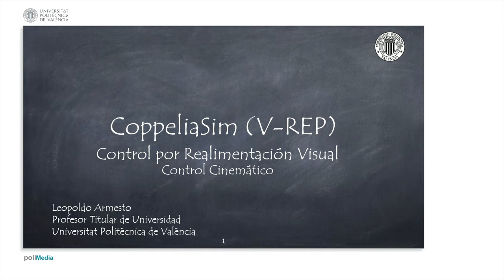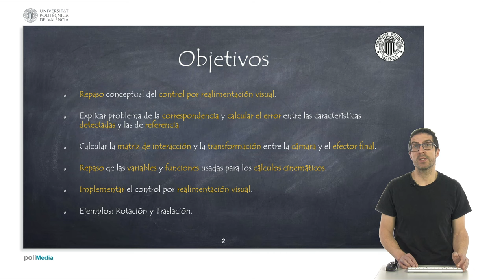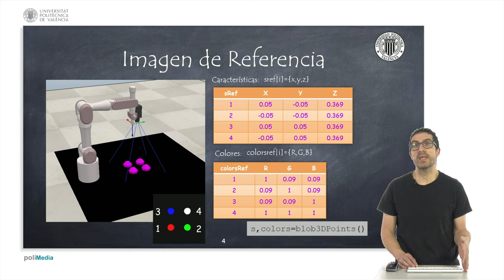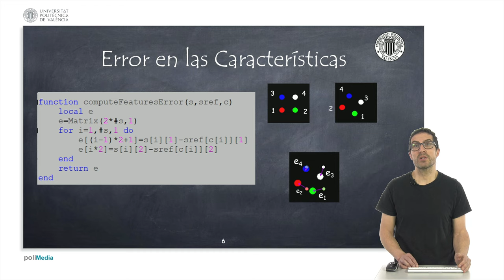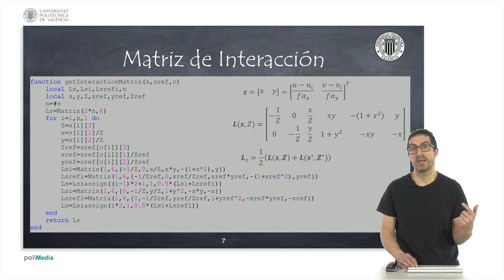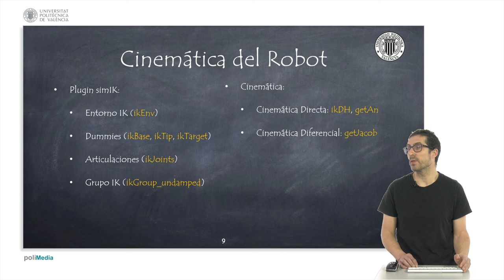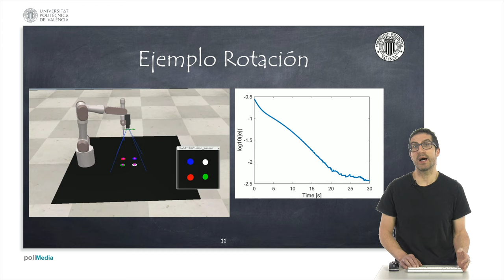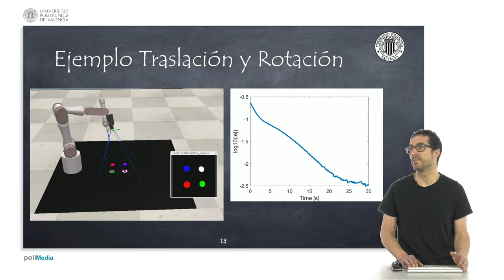Control por Realimentación Visual IBVS | CoppeliaSim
En este vídeo se explica cómo implementar un control por realimentación visual usando el software de simulación de robots CoppeliaSim (V-REP). CoppeliaSim dispone de sensores de visión y los plugins simIK y simVision que permiten, junto con un conjunto de funciones auxiliares la implementación de un controlador por realimentación visual basado en imágenes. Si quieres contribuir al desarrollo de este tipo de contenidos: